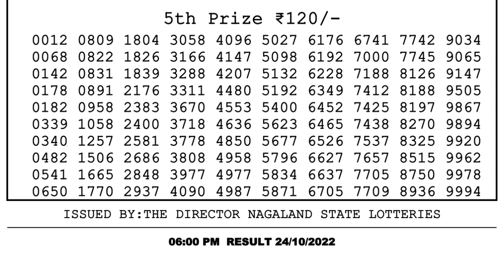Dear Lottery Sambad 6pm today 24.10.22 Nagaland State Lottery Result